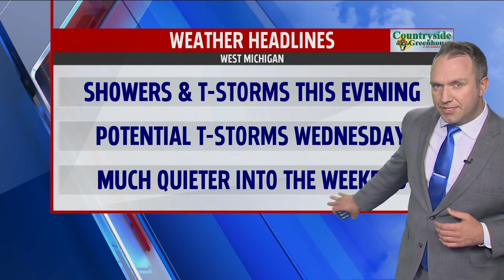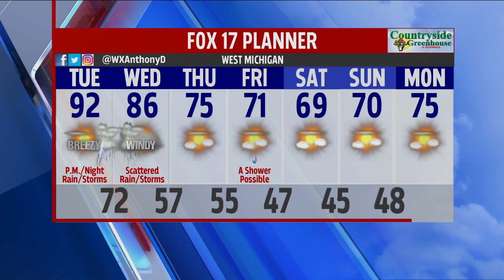Tuesday Midday Forecast Jun 9, 2020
Hot and humid, thunderstorms late